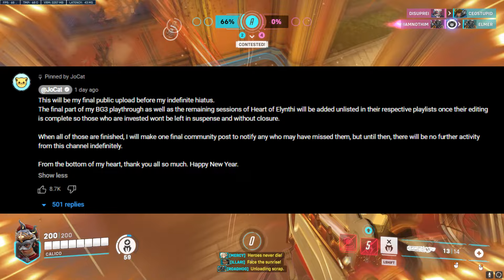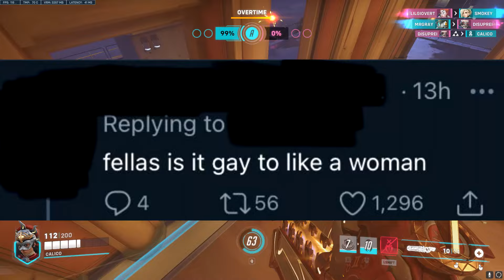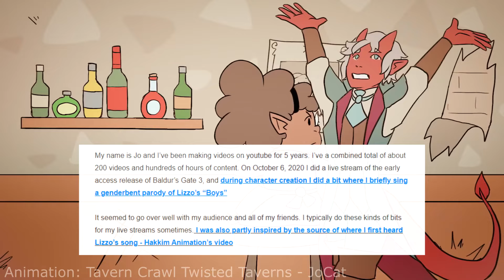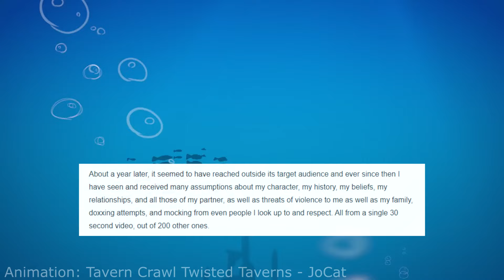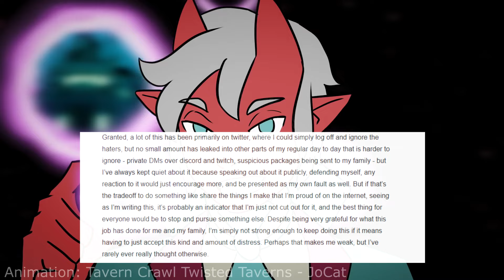The JoCat Situation | It's not wrong to draw women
JoCat and the Battle of Internet Stupidity... I had a few other videos planned but holy smokes did I have something to say about this situation. :///

Back to my roots with this one with the gameplay 🌞 but more speedpaints coming soon. New character stills this video.  Also this was like the most seamless video to make from scripting to recording and editing. Yay improvement!!!

Games: Overwatch 2

Undertale Ost Quiet Water - Toby Fox
Undertale Ost SAVE the World - Toby Fox

0:00-4:07 Assessment of the situation
4:08-7:20 JoCat's Message
7:21-11:09 Creator Perspective / Conclusion